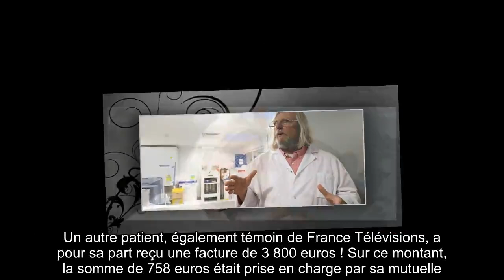✅ Didier Raoult charlatan ? Ces grosses factures qui font polémique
✍ Didier Raoult perd chaque jour de sa superbe. Longtemps vu comme un faiseur de miracles, capable de soigner les malades du Covid-19 avec son fameux traitement à base d'hydroxychloroquine, l'infectiologue marseillais – qui est désavoué par l'Ordre des médecins des Bouches-du-Rhône – est désormais décrié par des patients qui sont passés par son service à l'IHU de Marseille.  Certains se sont ainsi étonnés des très chères notes dont ils ont dû s'acquitter après avoir été testés positifs au coronavirus.  Un patient a confié à France Télévisions avoir reçu une facture de 1 264 euros alors qu'il était.  asymptomatique. .« J’ai prévenu que je n’avais pas de mutuelle, on m’a dit : "Vous aurez peut-être un petit truc à payer"… », a confié l'individu, qui a souhaité garder l'anonymat face aux réactions enflammées que provoquent tout détracteur du professeur Raoult sur les réseaux sociaux.  Le petit truc en question ? 252 euros. Le reste étant pris en charge par la sécurité sociale.  « Si j’avais ...